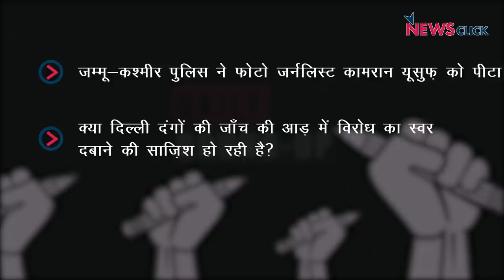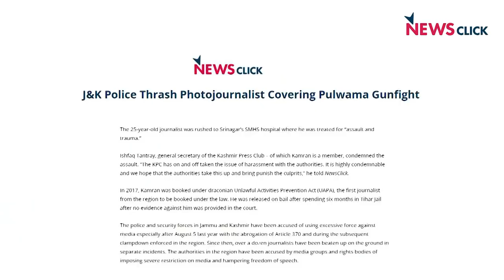कश्मीर में पत्रकारिता पर ख़तरा बरक़रार, कोविड अपडेट और अन्य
आज के डेली राउंड अप में हम बात करेंगे जम्मू और कश्मीर में जर्नलिस्ट कामरान यूसुफ़ को पुलिस के द्वारा पीटे जाने कीI इसके साथ ही चर्चा करेंगे कि कैसे दिल्ली दंगों की जाँच की आड़ में सरकार अपने विरोधियों का मुँह बंद करने की कोशिश कर रही हैI